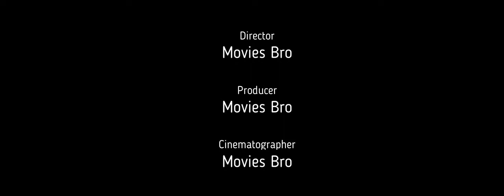Ip man first fight with axe men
Ip man first fight with over 50 men with axes